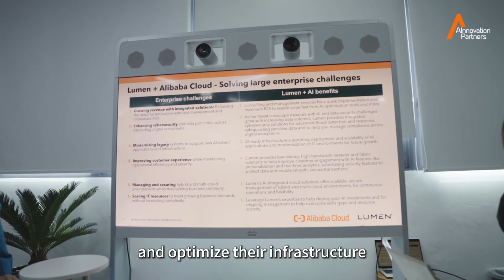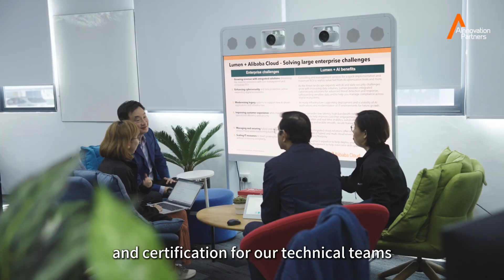How Lumen & Alibaba Cloud Built AI-Powered Digital Transformation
From a single butterfly to a thriving rainforest. 🦋

Our partner, Lumen Technologies, is a catalyst for digital transformation. By leveraging Alibaba Cloud services, they empower customers to modernize and optimize their infrastructure, enhancing agility, scalability, and security for greater efficiency and rapid innovation.

Looking ahead, we are working closely with Lumen to drive the next wave of AI-powered innovation, harnessing advanced language models for intelligent automation, customer engagement, and data-driven insights.

When industry expertise meets immense computing power, a profound synergy is ignited. Hear the full story from Preetam Bose, Head of Business Development & Indirect Channels, APAC at Lumen Technologies and Ignatius Wong, Head of Services, APAC at Lumen Technologies.